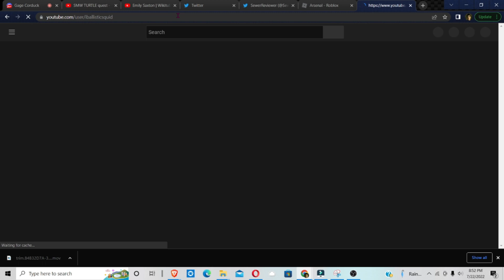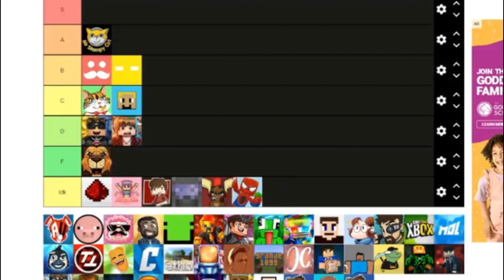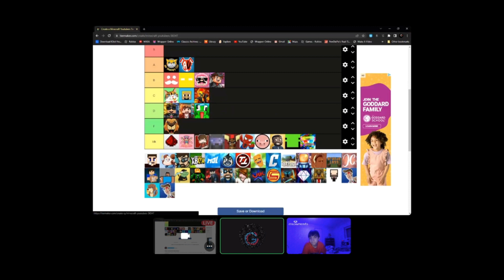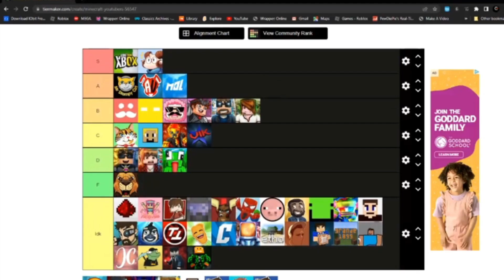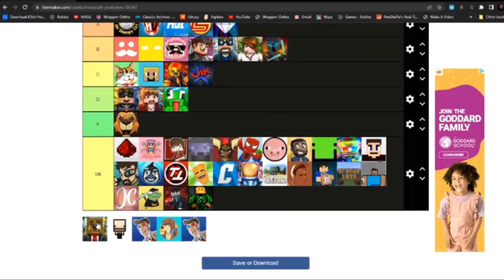MINECRAFT YOUTUBER TIER LIST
Friend in the video @GageCorduck